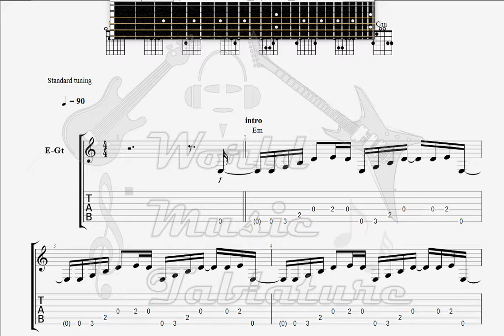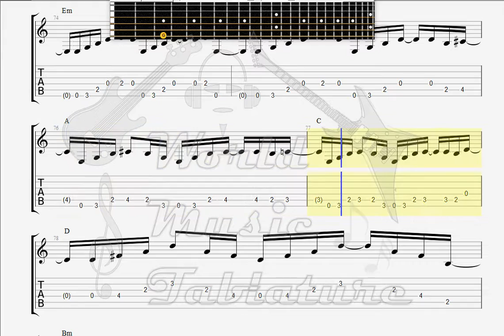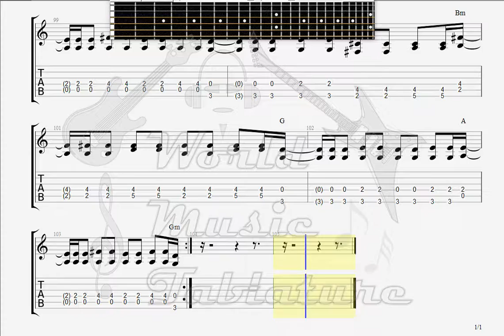Eppu Normaali Hipit rautaa GUITAR TAB